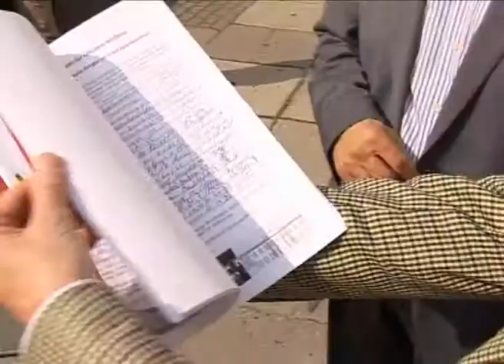Pläne für Kristallpalast - RAN1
Der Kristallpalast ist älteren Dessauern noch als beliebter Veranstaltungsort bekannt. Seit vielen Jahren ist das Gebäude jedoch dem Verfall preisgegeben, ein Investor aus München plant die Errichtung eines Bürger- und Kongresszentrums. Ein Vorhaben, das in der Stadt durch einen Förderverein vorangetrieben, und einer Mehrheit des Stadtrates unterstützt wird. Dennoch droht es aufgrund einer sogenannten Stellplatzablöse zu scheitern, die von der Stadt gefordert wird, die der Investor aber nicht zahlen will.